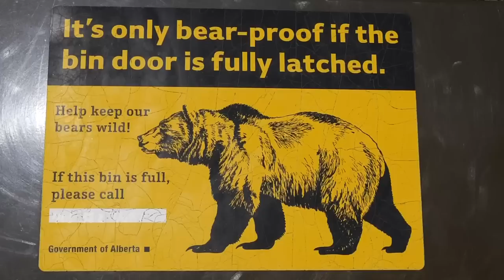Paseo a un LAGO DE MONTAÑA, Tour de la Propiedad y Más Trabajos en la Casa! 🌲☀️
Hoy les compartimos otro video de nuestro diario vivir en las Montañas Rocallosas en Alberta. Primero los vamos a llevar a pasear por un lago de un color esmeralda, rodeado por bosque y con hermosas vistas de las montañas. Tratamos de hacer uno o dos paseos por mes para de a pocos ir conociendo nuestra nueva provincia. En este video también les vamos a mostrar un poco más de la propiedad y los trabajos que estamos tratando de completar en la casa antes de que llegue el invierno. Esperamos que los disfruten.